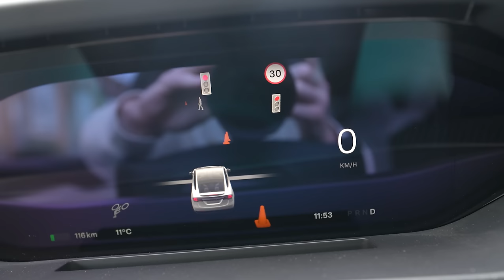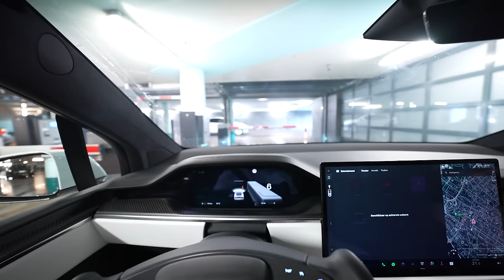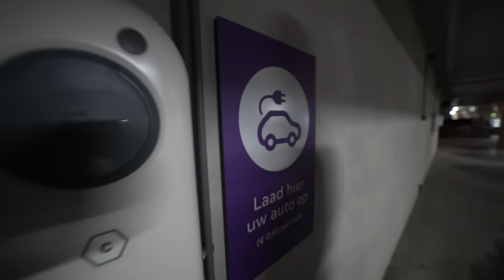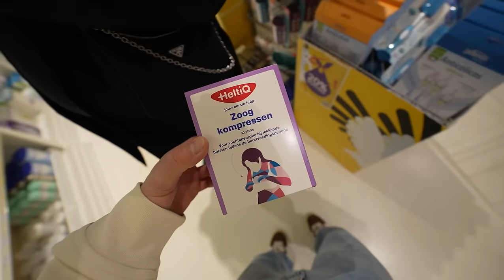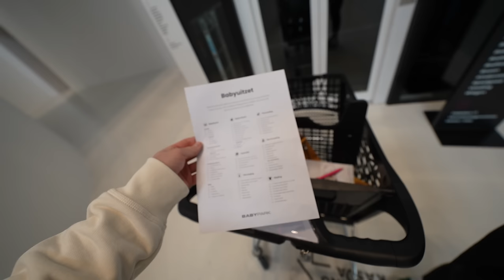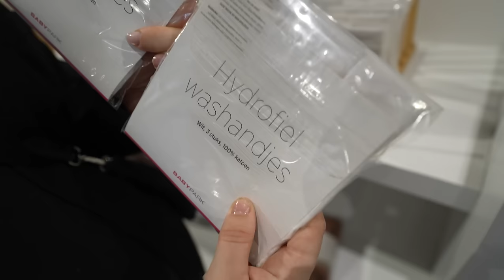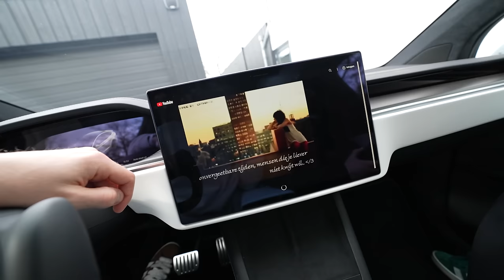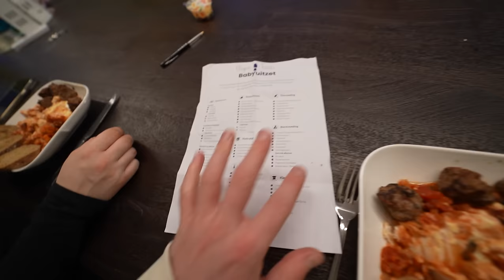KNUFFELTJE VOOR DE BABY UITZOEKEN! #3887